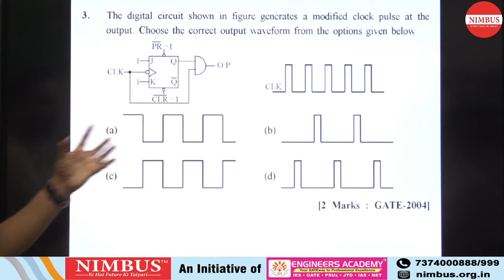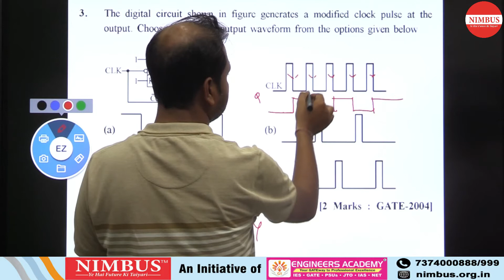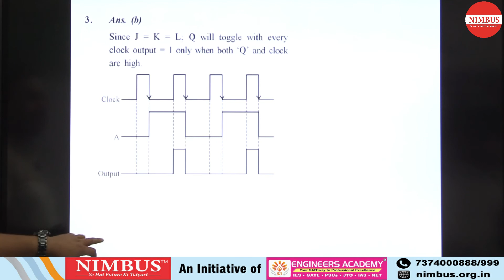Previous Year GATE Questions | Electrical Engineering | Digital Electronics | Qns- 3 | Ch-5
In this video, Mr. Keshav has Solved Previous year GATE Question of Digital Electronics  ( Flip Flops & Sequential Circuits ).